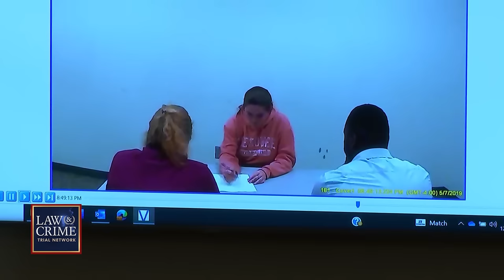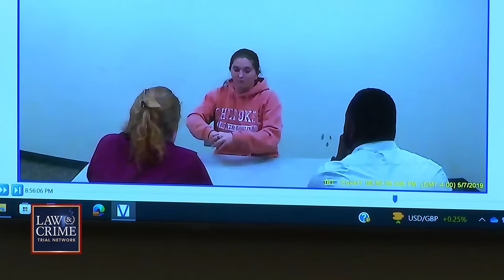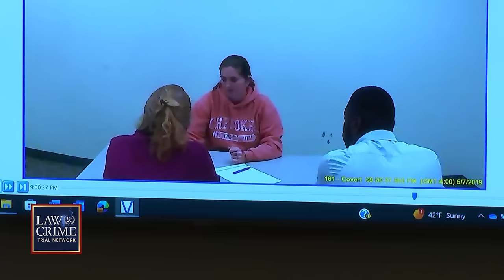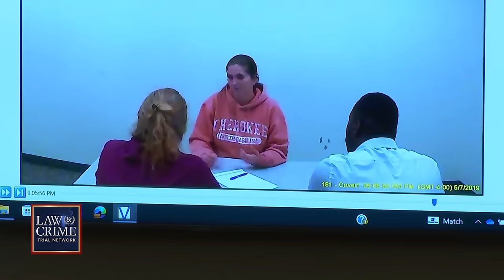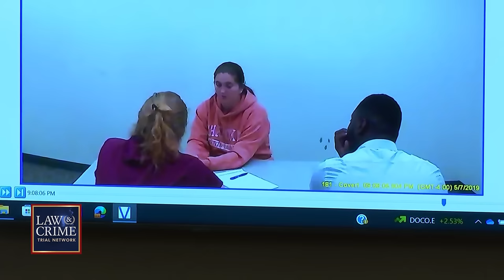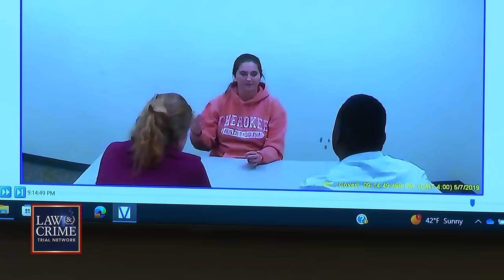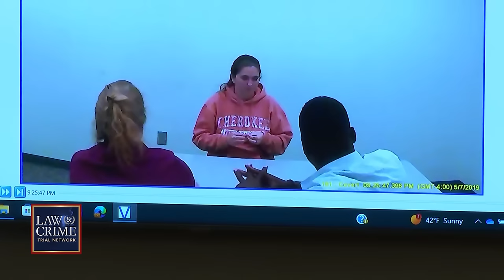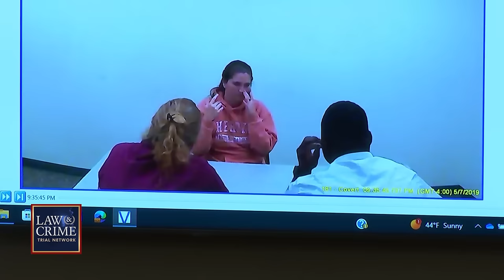‘He Pulled The Trigger’: Hannah Payne Full Police Interrogation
Tuesday morning, prosecutors in the citizen's arrest turned deadly trial showed jurors the interrogation footage of Hannah Payne just hours after the fatal shooting occurred. Payne is currently on trial for the murder of Kenneth Herring, who she allegedly shot in "self defense" after witnessing a hit-and-run crash.